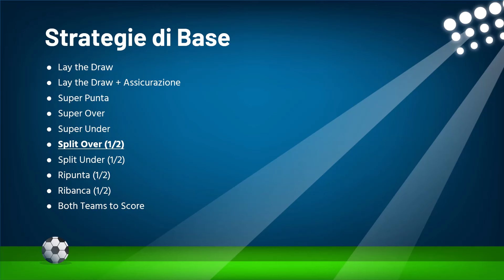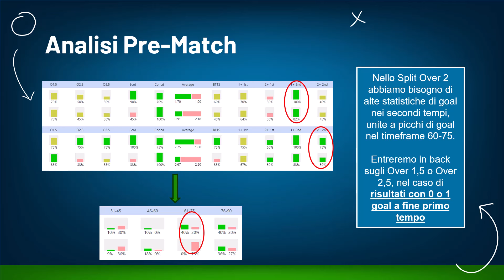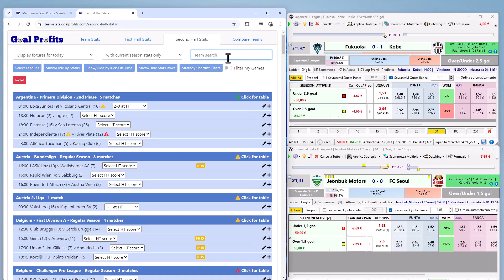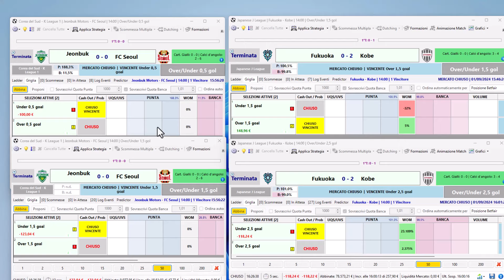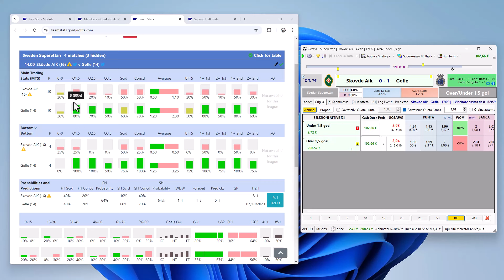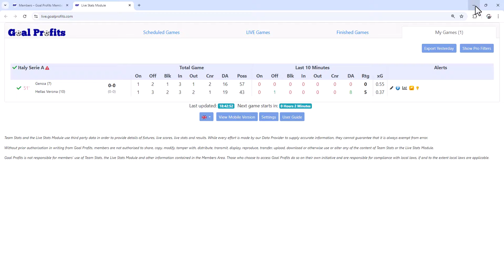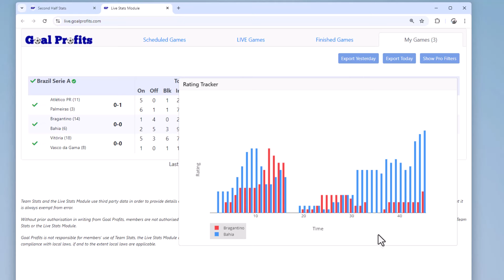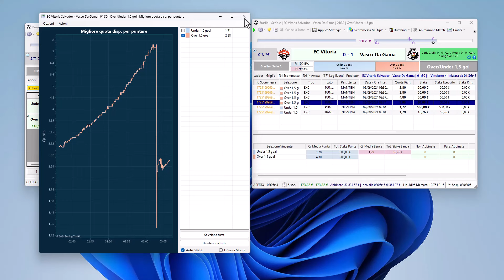Lezione 11 - Split Over 2 / Corso di Trading Sportivo sul Calcio 2.0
Scarica tutte le slide del corso di Trading sul Calcio 2.0 da qui

⚽️ Acqusta Goal Profits, il miglior tool di trading sul calcio, da qui

📊 Acquista Betting Toolkit, il migliore software di Trading Sportivo